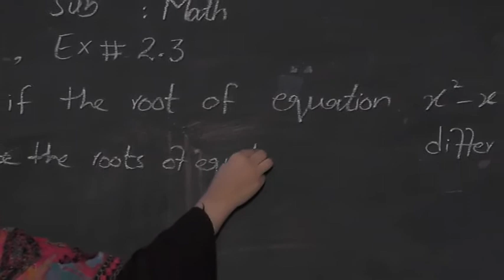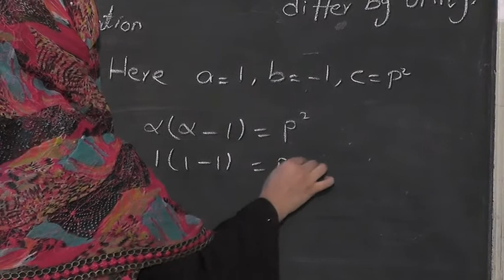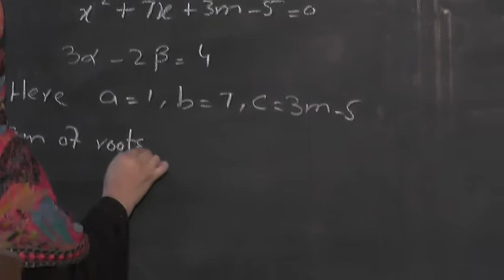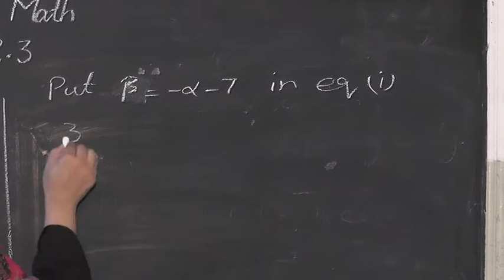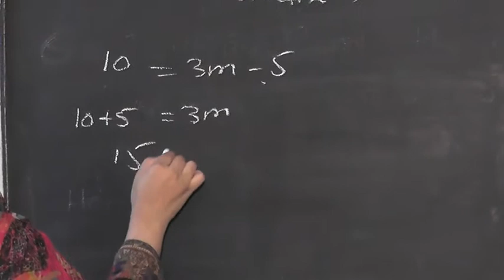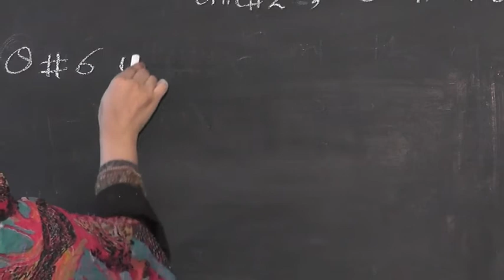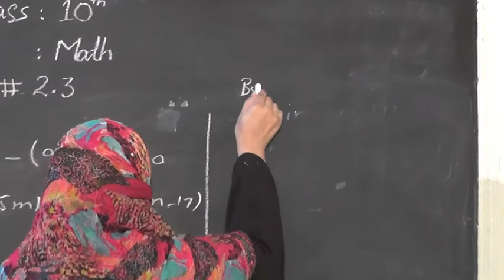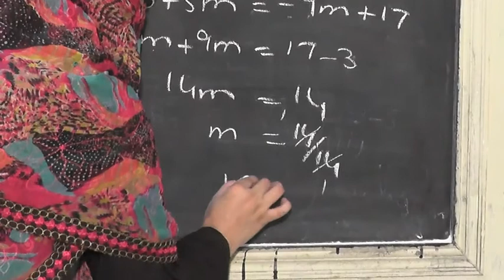Class 10th Math Unit no 2 Exercise no 2 3 Remaining Questions